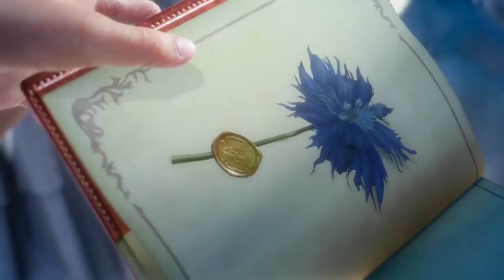Final Fantasy XV - Gameplay impresiones finales (español, sin spoilers)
Jugamos durante unas 6 horas a una versión casi final y os contamos qué nos ha parecido.